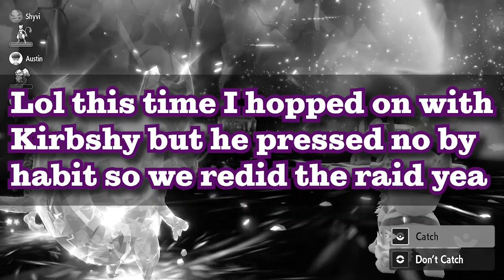Shake His Brain or Shake Your World (Swampert 7 Star Tera Raid - Pokemon Scarlet Violet)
For the first raid, I decided to go full support with Leftovers, making sure this guy didn't put anyone to sleep or poison the Slowbros (apparently he uses Sludge Wave individually??) Reflect is good with Hang Tough and any other attack debuffs since this guy likes Earthquake. Honestly anything is better than being crit by Earthquake. Allowing the Slowbros to live will allow them to completely blow up Swampert with Stored Power.

The 2nd raid I decided to go more offensive, taking Shell Bell this time. Nasty Plot with Psychic is actually a good combo, complimenting well with Hisuian Goodra's support. Psychic types can definitely blow Swampert's. Sometimes he'll use Hydro Pump, but it's honestly better than EQ imo, since it's highly more likely to miss.

Oh yeah, and if your timing is unfortunate, you may be hit with 3 attacks in a row. That's right, 3! WOOOO! YEAAAH BABY THAT'S WHAT I'VE BEEN WAITING FOR THAT'S WHAT IT'S ALL ABOUT! OOOOOH!

M2 Stats
252 HP / 252 SP ATK / 4 DEF

Chapters
0:00 Support for Slowbro
6:30 Mewtwo/Goodra duo

Featuring:
Slowbro Gang (SuperStar, Uniwolf, Alan)
Glooma (Hisuian Goodra - @Kirbshy )

Songs:
Capcom Arcade Intro
Observe the Landscape/ Main Menu - Super Dragon Ball Z